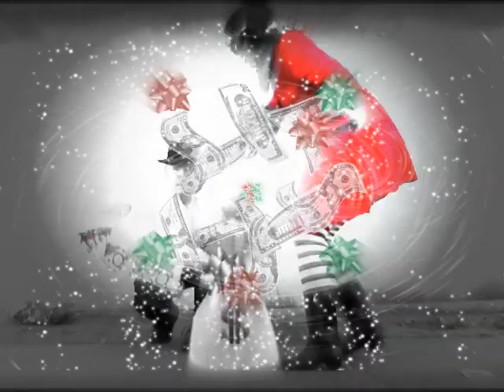Dressy Bessy - Hopped Up (On Xmas)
Download this song FREE...

Written by Tammy Ealom - Music  produced and engineered by John Hill and Tammy Ealom - Recorded at Little Sounds, Denver, CO - Performed by Dressy Bessy - Video produced by Tammy Ealom SSO